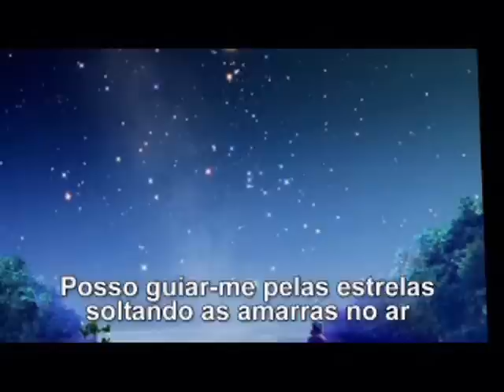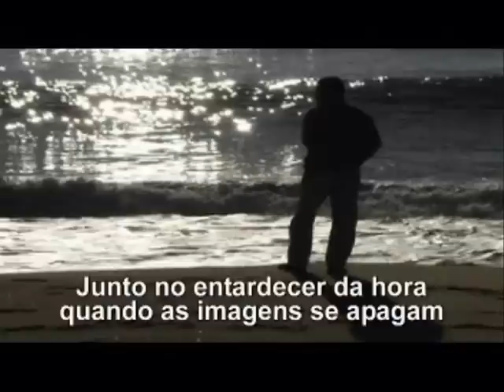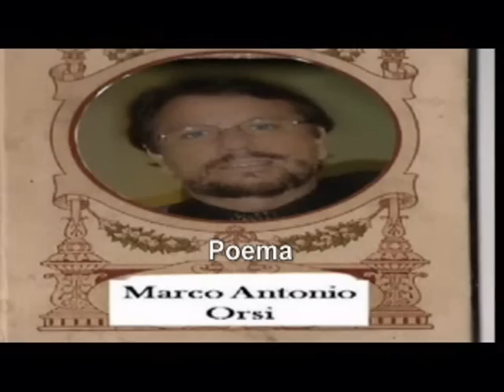PONTEIROS FEITICEIROS MARCO ANTONIO ORSI